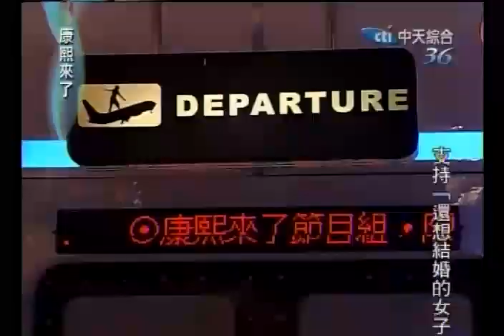康熙來了 20110112 清晰版 康熙成名20秒挑戰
全集